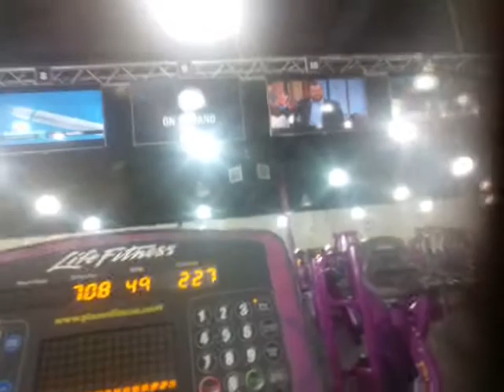pf gym 8-30-2016